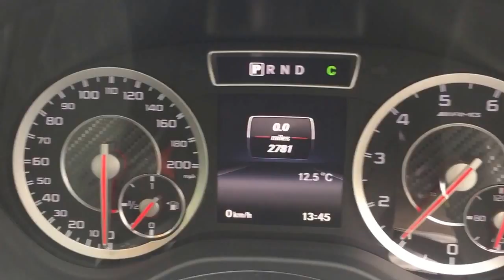2014 Mercedes A45 AMG 2,500 miles FORD SALE Castlemotors.com